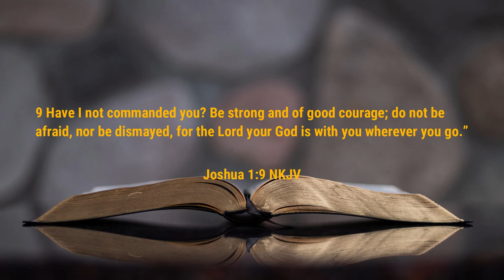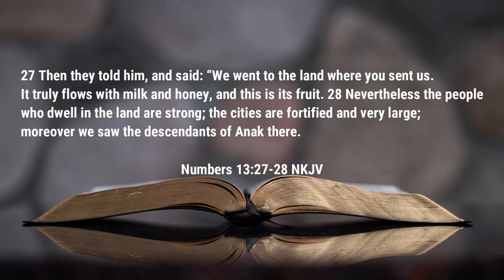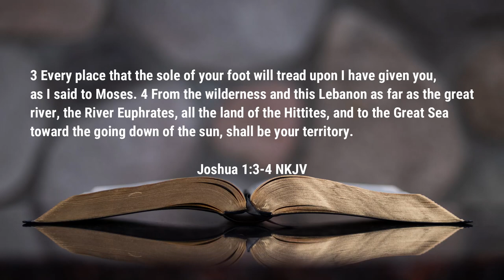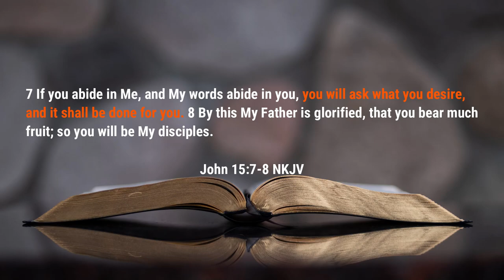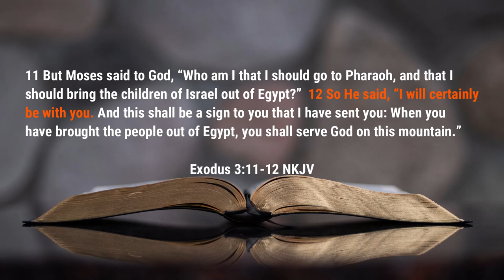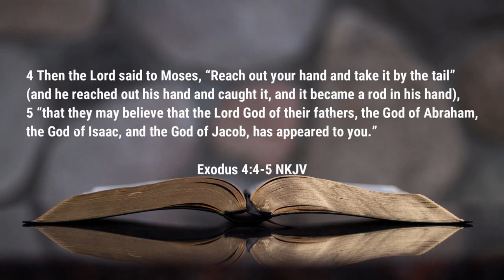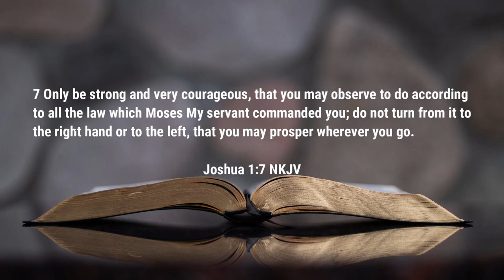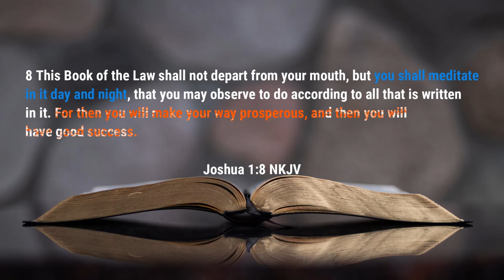Are You Stepping Out in Faith? | Sermon | Rev. Leo H. McCrary II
Do you have the courage to take the first step in stepping out in faith in the Lord?  In this week's sermon I take a look at the assurance that we have from God and why we must move in faith to take possession of our blessing rather than be paralyzed in fear.

Video sections

0:32 - Courage is Required
6:56 - Be Strong and of Good Courage
15:18 - Courage Through God's Assurance
19:41 - Courage Through God's Presence
30:11 - Encouraged to be Steadfast
35:15 - Moving Forward With Courage

Podcast locations
Amazon music